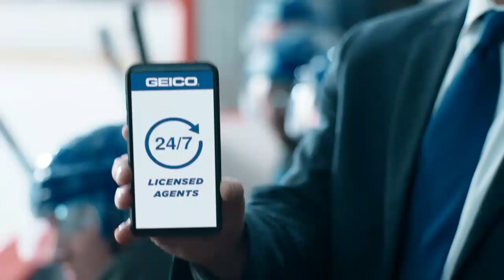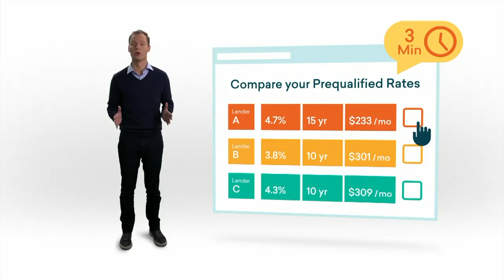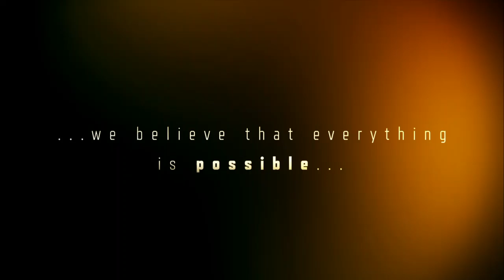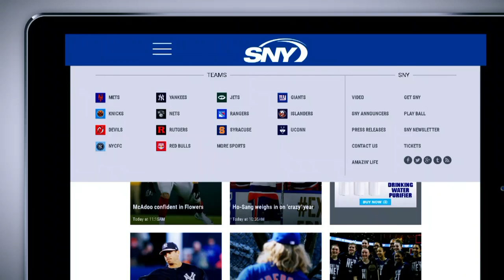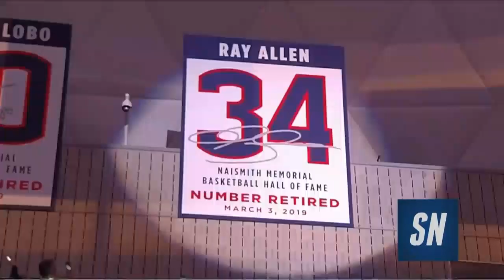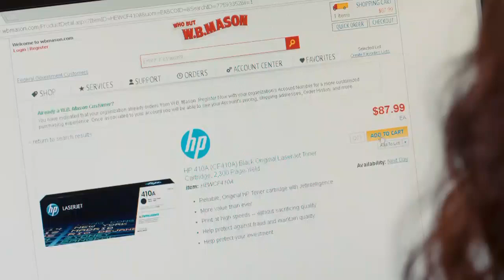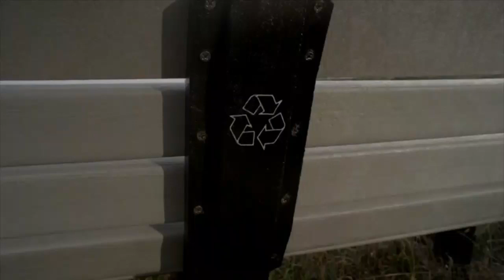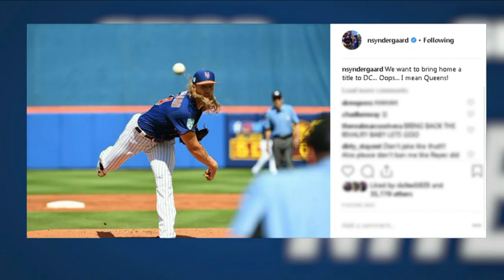march 2nd stuff